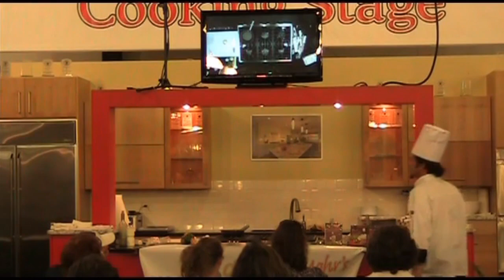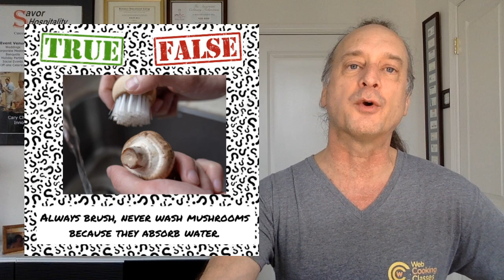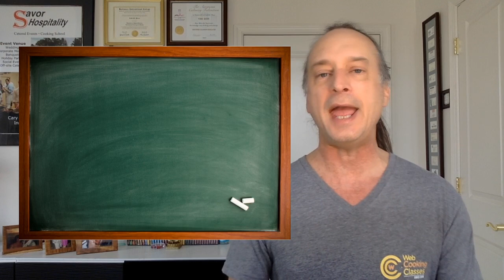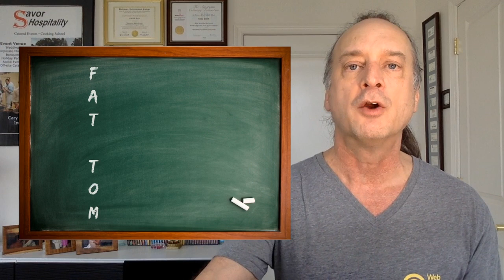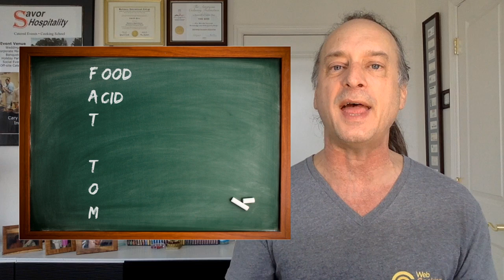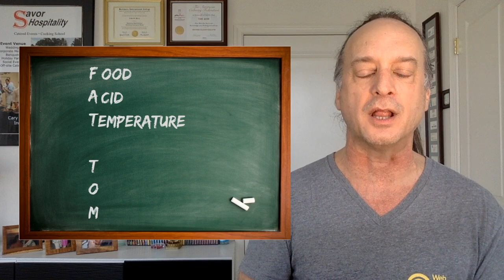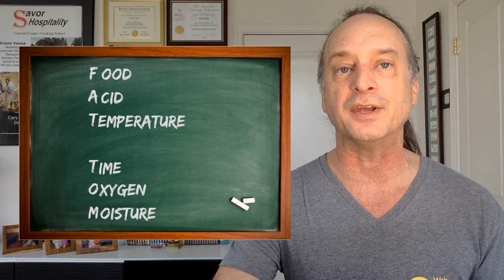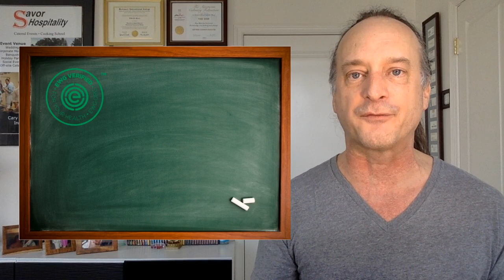Should You Wash Your Fruits And Vegetables?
Do you wash some fruits and vegetables but not others?

Which do you think need to be washed and which shouldn’t be?

Could you be washing away any of the nutrients or vitamins?

There’s a lot of scary, often misleading facts and ideas about food safety lately, and I want to clear away any confusion and assure you that your food IS safe, unless YOU or another human makes it UNSAFE.

We’ll talk about how to protect yourself against yourself today.

It’s another step toward breaking the Care Free Cooks Code that we'll be discussing LIVE at Noon eastern time.

Start your OWN journey toward true FREEDOM in cooking with my FREE guidebook, "The 5 Forks To Care Free Cooking".

Immediate download at 5ForksGuide.com